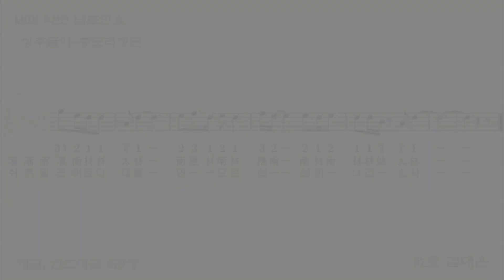MIDI로 듣는 민요악보 남도민요 – 성주풀이 (율명으로 연주하는 민요악보: 산조대금 6관청 음높이)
중모리장단의 민요악보를
산조대금 6관청의 음 높이에 맞추어 연주됩니다.
율명을 보고 연주할 수 있습니다.

악기를 이용하여
해금, 산조대금 6관청 으로 따라할 수 있습니다.

- 율명으로 연주하는 민요악보-
- 산성 김대은 -
책과 연결된 민요악보 영상입니다.